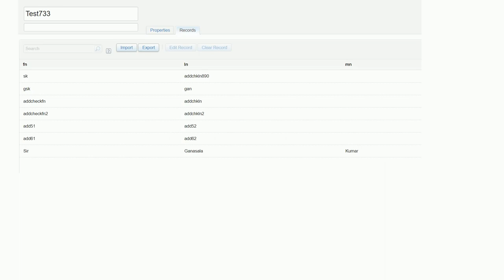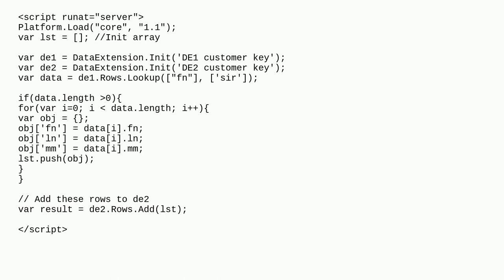Salesforce: SFMC - Lookup a DE and copy the results into another DE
SFMC - Lookup a DE and copy the results into another DE

A special thanks goes out to the awesome community

  ssjs dataextensions marketing-cloud